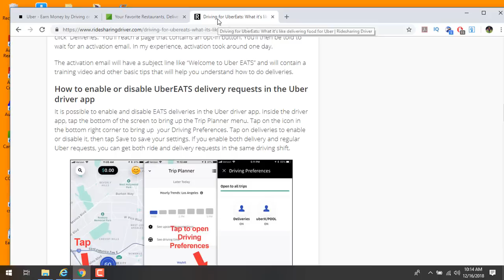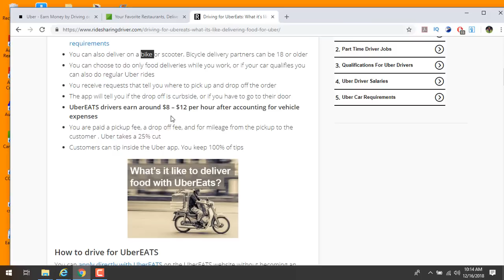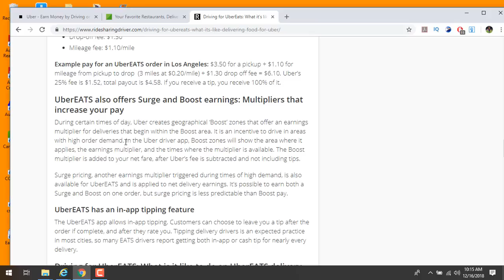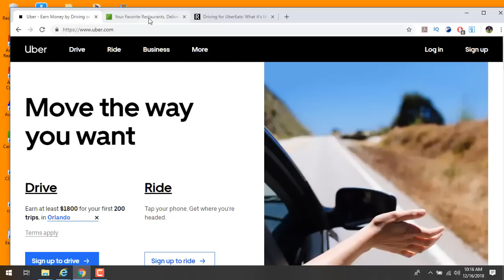كيفية تشتغل أحد شركاء خدمة التوصيل أوبر إيتس UBEREATS